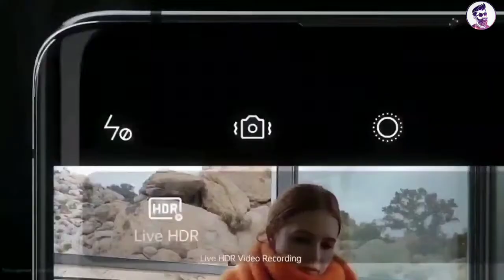سعر ومواصفات Oppo A56 أوبو تعلن عن هاتف خرافي بتقنية 5G رسميًا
ازداد البحث من قبل عاشقي الهواتف الذكية عن سعر ومواصفات هاتف Oppo A56، خصوصًا بعد إعلان الشركة بشكل رسمي عن الهاتف، وتم إدراجه لفئة الهواتف المتوسطة، ويأتي بعدد كبير من المواصفات الجيدة والمقبولة لدى الجماهير، مع سعر رخيص بالمقارنة بإمكانياته المدهشة، فضلًا عن أنه يأتي داعمًا لتقنية الجيل الخامس للاتصالات، وسوف نوضح لكم متابعينا الأعزاء مواصفات الهاتف وسعره، بالإضافة إلى مميزاته وعيوبه.